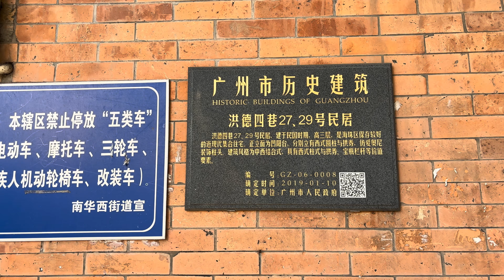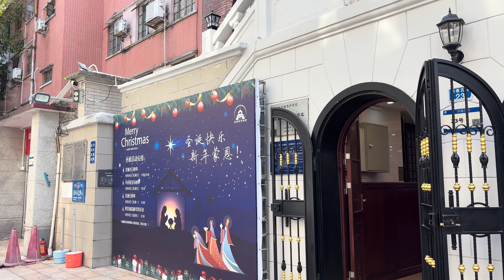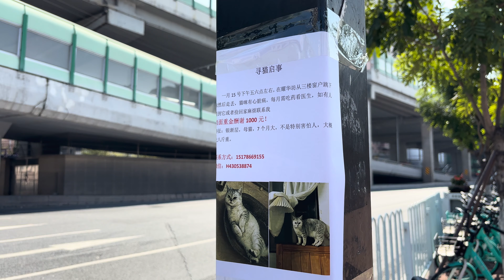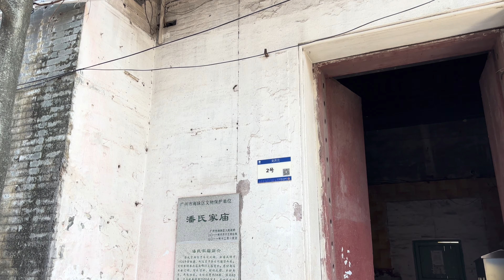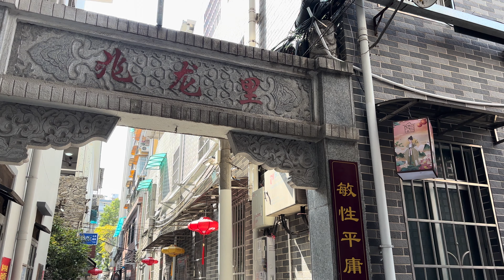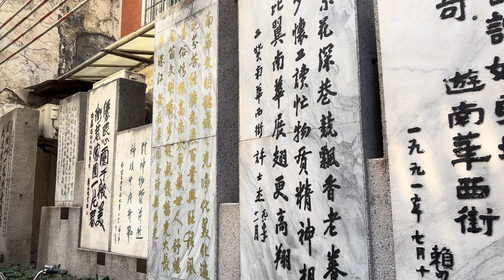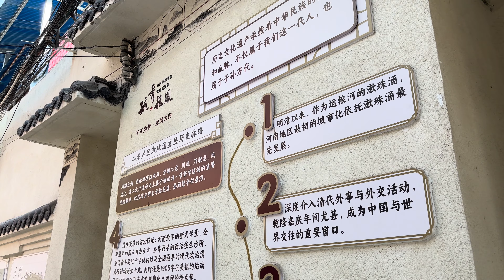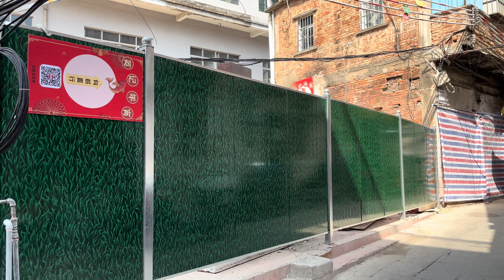广州 海珠 在同福西路散步 - 4K HDR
00:00  同福西路
04:30  南华西社区
33:00  龙溪首约